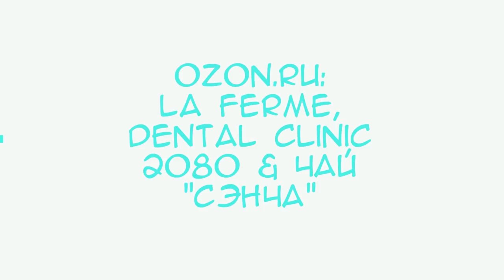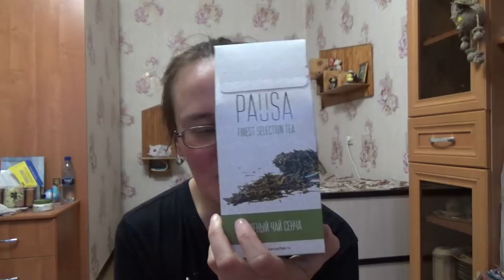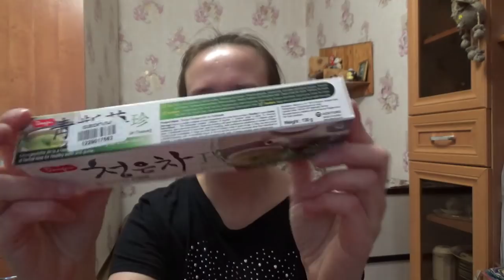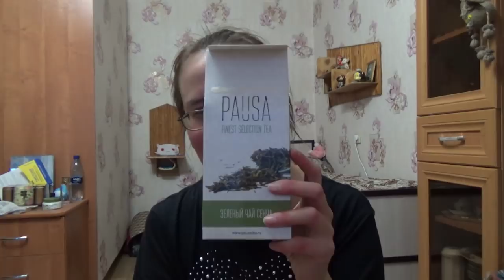OZON.RU: la Ferme, dental clinic 2080 & чай "сэнча"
Привет! Этот ролик от 8 апреля 2019.

Если хотите мне что-то прислать или написать письмо:
152616, Ярославская обл, г. Углич,  Косырева Ольга Игоревна, до востребования ;-)